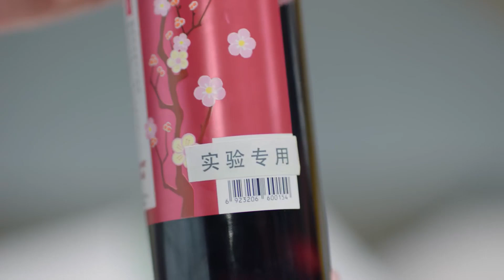🍓美女老婆吃醋列老公罪状，霸气老公直接扛回家，回家床上慢慢哄！大约是爱2 About is Love55 Chinese Drama​